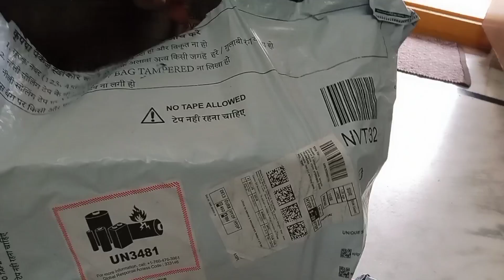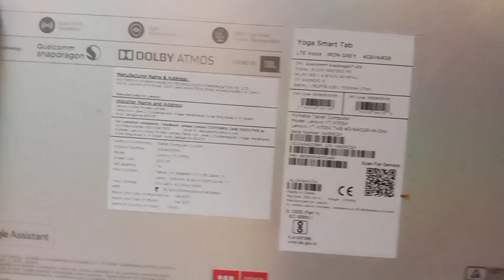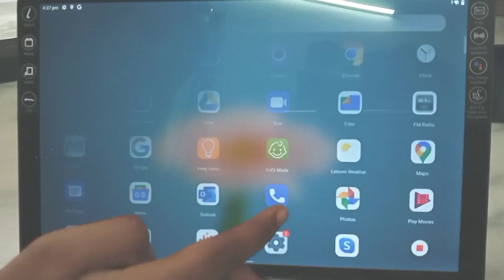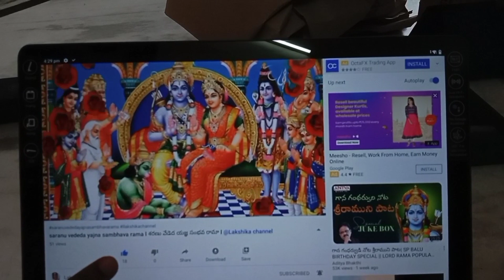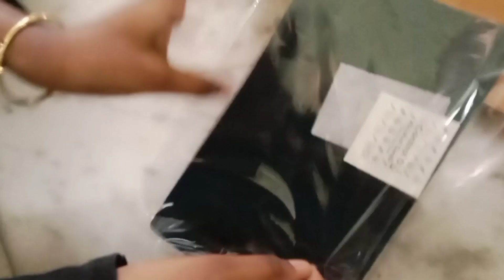Unboxing Lenovo yoga smart tab ll best tab for online classes ll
Lenovo tab link Rs.21000 👇

Lenovo tab cover link Rs.899 👇

Lenovo tab screen guard link Rs.373👇